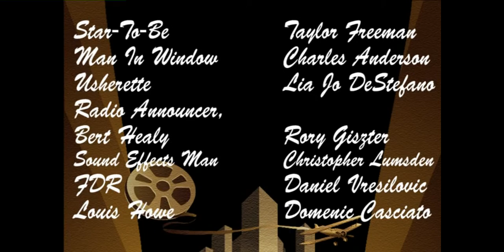2005 Annie - Domonique S.